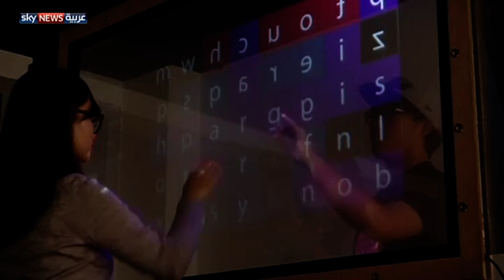شاشة عرض شفافة تعمل من كلا الوجهين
طور باحثون من كوريا الجنوبية شاشة شفافة تعمل باللمس من كلا الوجهين في الآن ذاته، أطلقوا عليها اسم ترانسوول. وتمكن هذه الشاشة المستخدمين من تبادل المحتويات البصرية والسمعية والمعلومات والتمتع بالألعاب. لمشاهدة المزيد، يرجى زيارة صفحة الفيديو على الموقع الإلكتروني لسكاي نيوز عربية من خلال الضغط على الرابط التالي